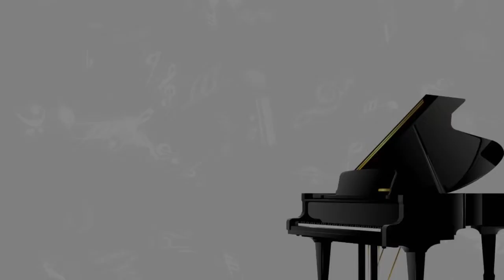Learning to play Do What U Want by Lady Gaga ft R Kelly on the piano with Synthesia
We show you how you can learn to play Do What U Want by Lady Gaga ft  R  Kelly on the piano using
Synthesia and PianoMaestro.  With Synthesia's melody mode, the lights on the
PianoMaestro will wait for you to play the right notes before advancing to the
next ones.  The PianoMaestro adds guide lights to the piano you already own for
only $139.  If this sounds like the functionality you get from some $7000 digital
pianos, that's because it is!

52